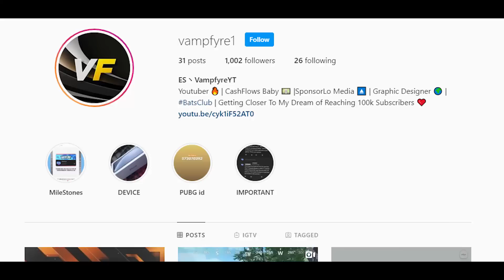🔥 Best Tips To Improve Close Range Fights In PUBG MOBILE | How To Jiggle Jiggle in PUBG Mobile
███████████ /LINKS\ ████████████

Hope You Guyz Liked The Video

VampFyre With Your Favourite youtuber :)

GAME = PUBG MOBILE
Software used for my intro    = AE
Software Used For my Outro = AE
Tags ( No need to Read Them)

Add Me In PUBG - Ingame ID -

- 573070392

Guys Almost 1000 friend Requests Aagyi Hai SO PUBG Itne ingame Frnd Banane Ke liye Allow hi nahi karti So Guys EK Kaam Karo Jo meri TOP 20 Popularity me Hoga Usko mai Khud Se Hi Friend Request Bhej Dunga😊 Thanks For Subscribing and Showing LOVE

DEVICE SPECS
DEVICE - iPhone XR
RAM -
ROM -

//_You Have a Problem ??:Comment Blow i ll
Make Sure To Reply For You :)

█████████████||Help me|| █████████████

Educational Purposes Only.This Channel Does Not Promote Or Encourage Any illegal Activity

♠ Vampfyre